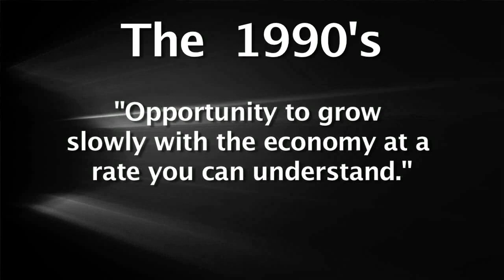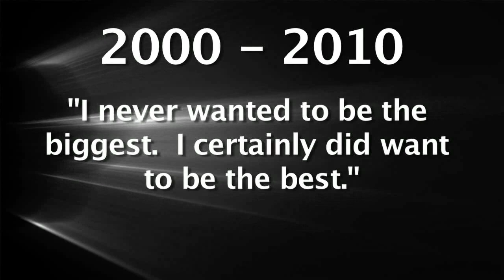2019 Industry Icon Award